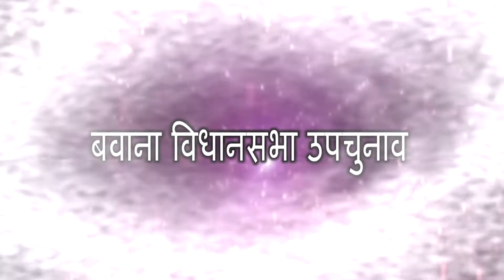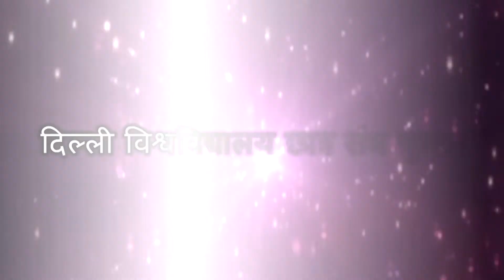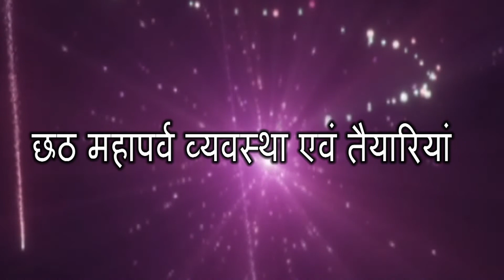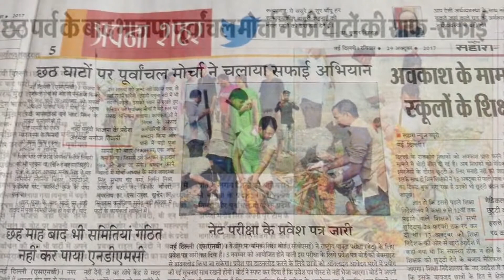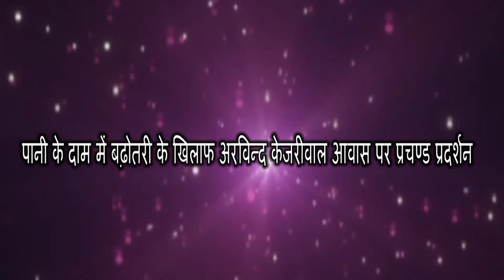भाजपा पूर्वांचल मोर्चा || BJP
भाजपा पूर्वांचल मोर्चा